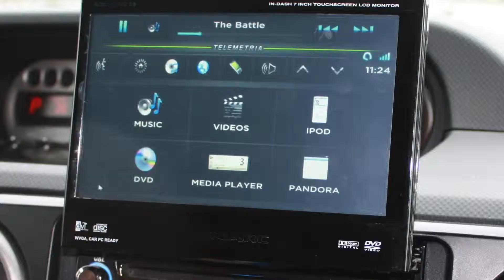SunMan Engineering at IDF 2014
Kaveh Pirzadeh, Director of Engineering at Sunman, explains the future of the internet of things at Intel Developer Forum 2014

Sunman Engineering Inc. has been a product development design house in the fields of health care, security, aerospace, industrial, and consumer electronics since 1990.
The business is well known for its pioneering work in the internet of things and the end to end solution it subsequently developed. All bases have been covered; from hardware infrastructure, I.T., networking, API, cloud, to customer facing application.

For more information please visit SunmanTechnology.com